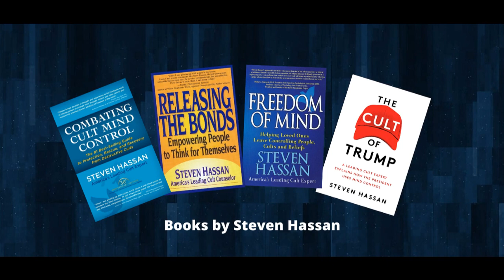Vlog TEDxMidAtlantic Dismantling QAnon